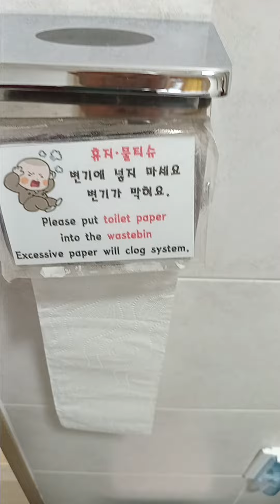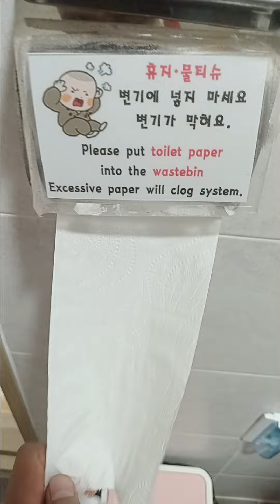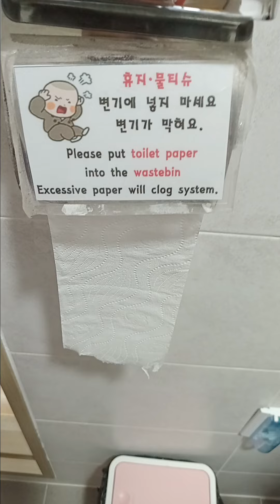July 2, 2024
Toilet English - Let's be practical - English is everywhere